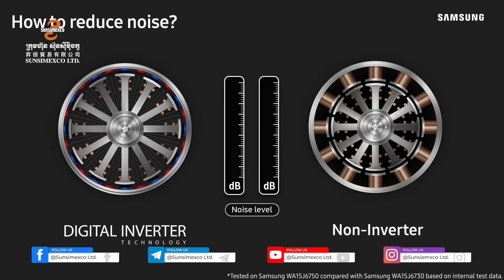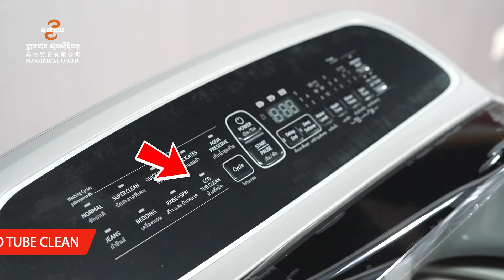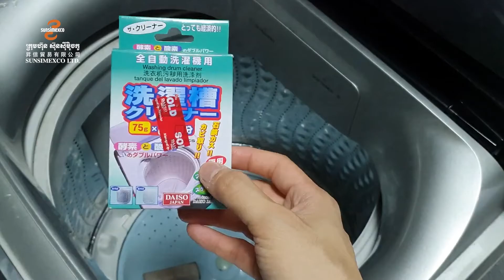វិធីងាយៗ ថែទាំម៉ាស៊ីនបោកអោយប្រើបានយូរ និងបោកបានស្អាត | How to Maintain Your Washing Machine